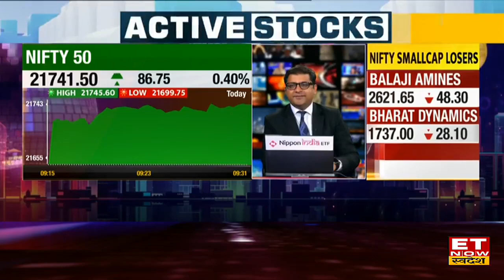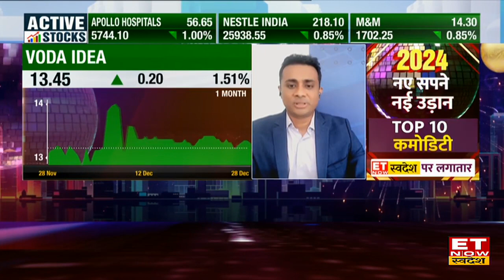Vodafone Idea Share Price : Budget से पहले Voda Idea के लिए आ सकती है गुड न्यूज़, निवेश का सही टाइम?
Vodafone Idea Share Price , Vodafone Idea Stock Buy, Sell or Hold Recommendation , Vodafone Idea Share to buy Recommendation , Vodafone Idea Share On ET Now Swadesh , Vodafone Idea Share Target Price ,

Vodafone Idea Share में शेयरों पर जानें निवेश को लेकर क्या है Experts की राय। जानें किन levels पर करनी चाहिए आपको खरीदारी और क्या है Target Price और जानिए किस Strategy के साथ इस Stock में पैसा कमाया जा सकता है देखें वीडियो।